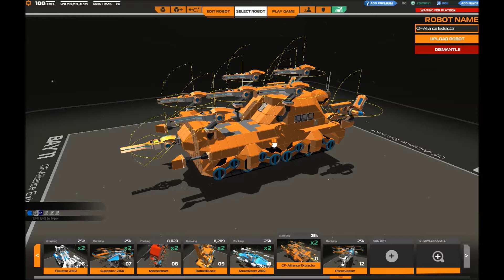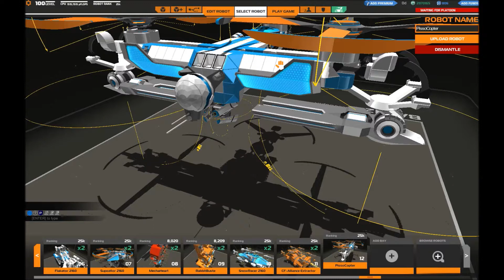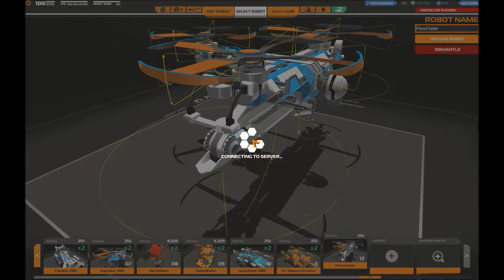Robocraft Missions Coopération Ep36: Piss...Proto-Seeker ^^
Dans cet épisode, on tente tant bien que mal de dire du bien de la nouvelle arme, le Proto-Seeker.
Mais surtout on est deux platoons de trois et un platoon de quatre à s'affronter en Team DeathMatch et en Battle Arena.
Ils sont composés de moi-même, Raiicine et seeker2 en chef de platoon; antoinedino48, QUADRA_GINTA et decondelite en chef de platoon; Jeremie01, Mega_Blob, pioupioudu13 et atore en chef de platoon.

Générique réalisé par moi même.